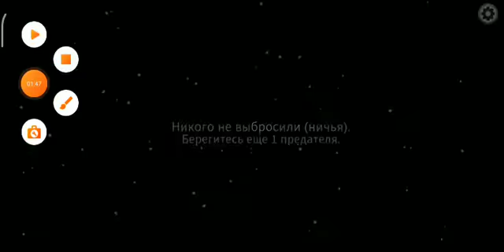амонг ас в первый раз